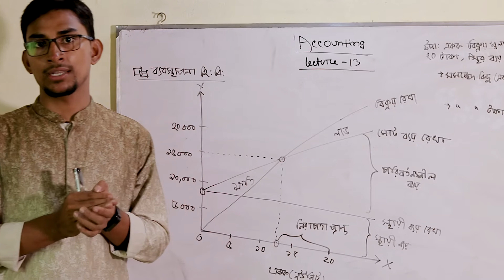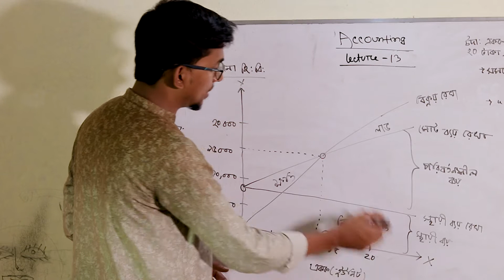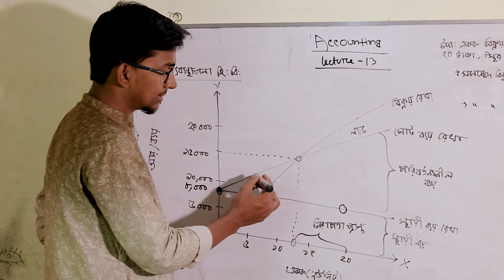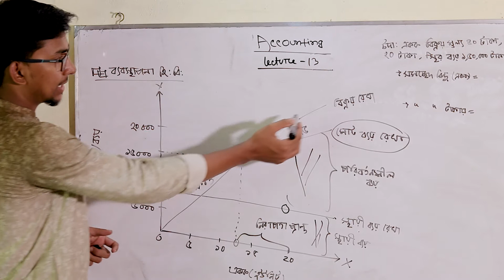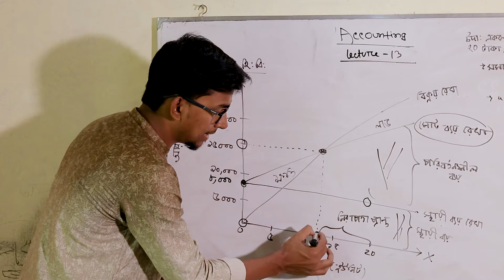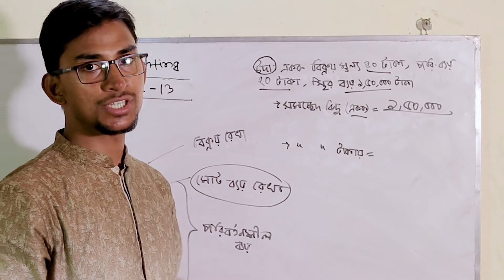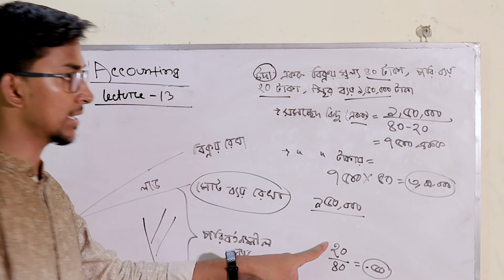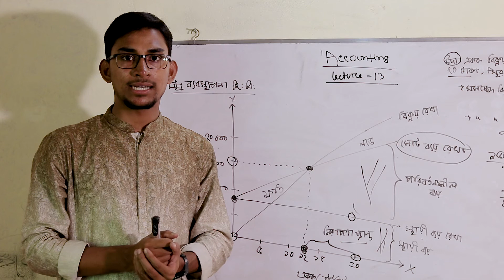লেকচার ১৩: ব্যবস্থাপনা হিসাববিজ্ঞান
এই লেকচারে তোমাদের শিখানো হবে সমচ্ছেদ বিন্দু বিশ্লেষণ ও গাণিতিক সমস্যা